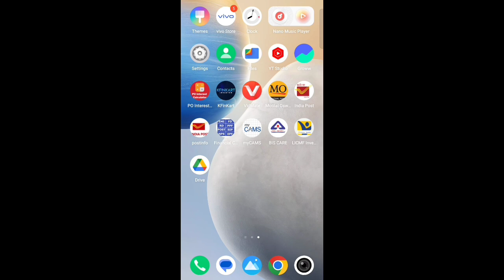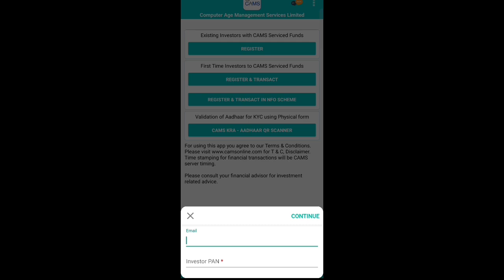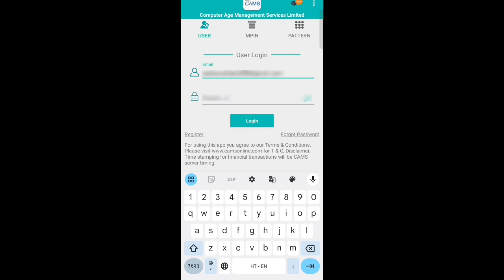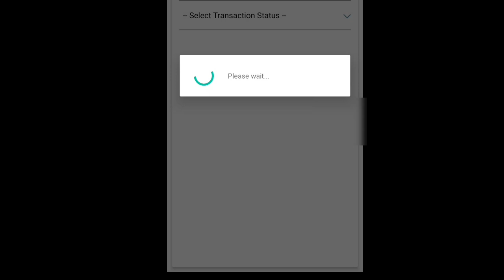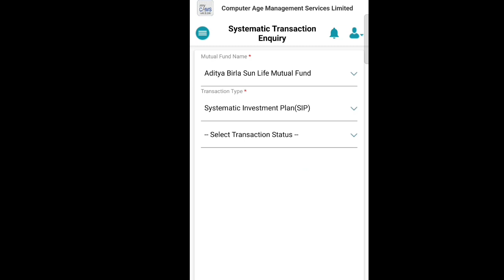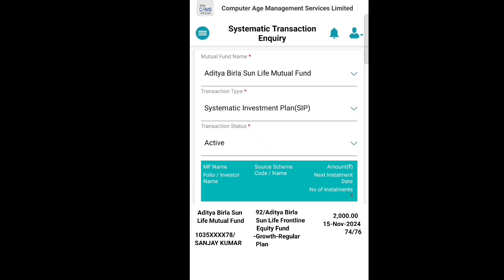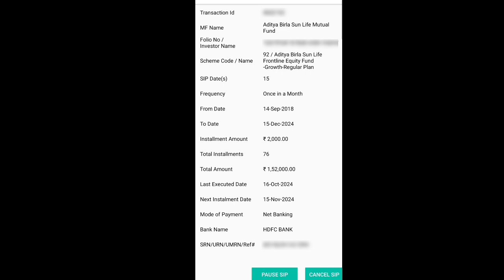Aditya Birla Sun Life Mutual Fund का MyCams App से Details कैसे चेक करें। Aditya Birla Mutual Fund।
Dosto, Is Video Me Aap Ko Bataunga Ki Kaise Aap myCams App Ke Dwara Aditya Birla Sun Life Mutual Fund Ka Details Check Kar Sakte Ho।

Video Ko Last Tak Dekh Kar Aap Bhi Easily Details Check Kare v Kisi Bhi Prakar Ki Koi Bhi Query Ho To Comment Box Me Jarur Likhe।